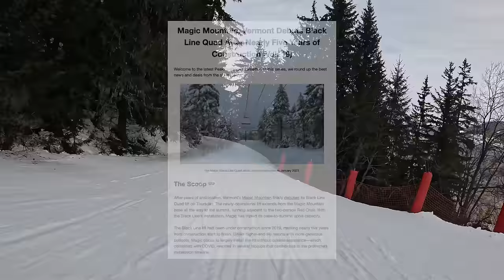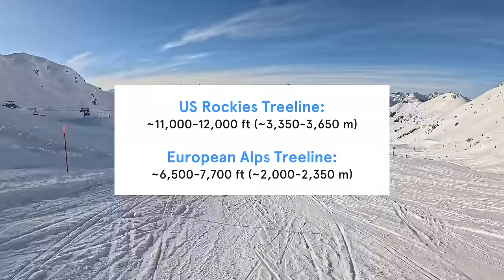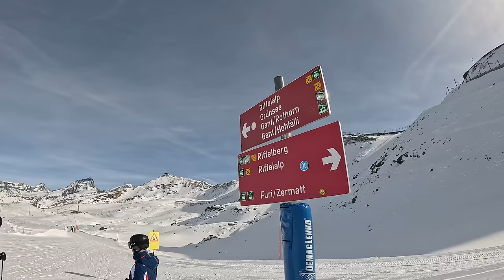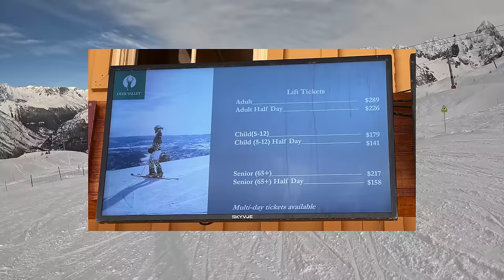Most SHOCKING Things About Skiing in Europe (As an American)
A comprehensive breakdown of the various differences when skiing in the European Alps of France, Switzerland, and Italy versus the slopes of North America.

0:00 Intro
1:02 Stunning Mountain Ranges
2:02 Above-Treeline Slopes
2:53 Vertical Drops
3:27 Size and Resort Interconnectivity
4:08 Getting Between Interconnected Resorts
4:51 Consequences of Ending Up at Wrong Resort
5:20 Signage and Trail Map Differences
6:18 Ski Run Difficulty Rating Differences
7:37 Off-Piste Terrain
8:57 Grooming Operations
9:34 Closed Trail Policies
10:17 Need for On-Mountain Insurance
11:02 On-Piste Trail Congestion
11:29 Lack of Line Management
12:30 Lift Infrastructure
14:36 Public Transportation
15:12 Snow Quality
16:33 Top-Notch Restaurant Scene
17:23 Aprés-Ski and Nightlife
18:46 Ultra-Moneyed Vibes
19:29 Lift Ticket Prices
20:24 Final Thoughts